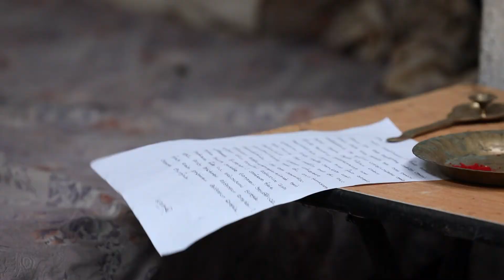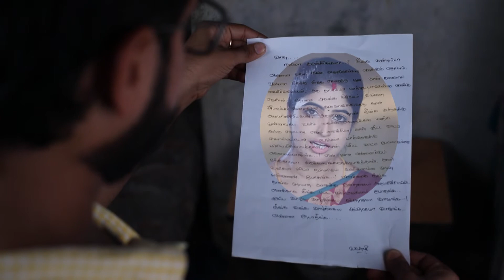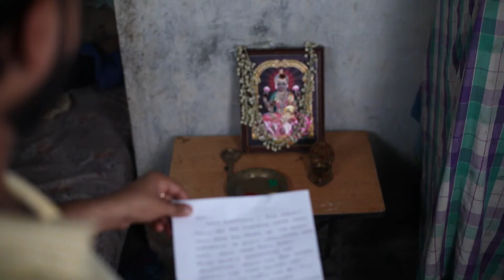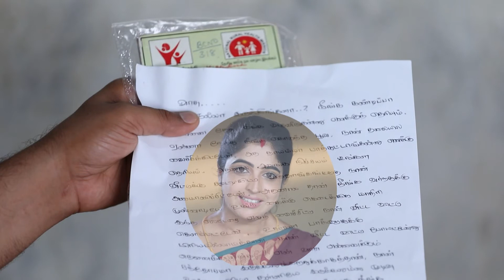Devathaiyai Kanden - Full Ep - 247 - Zee Tamil